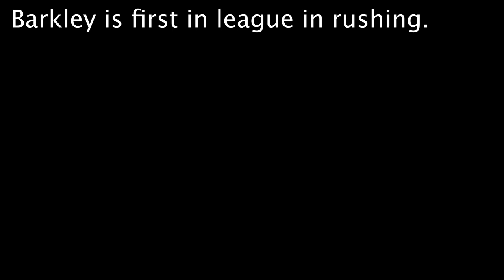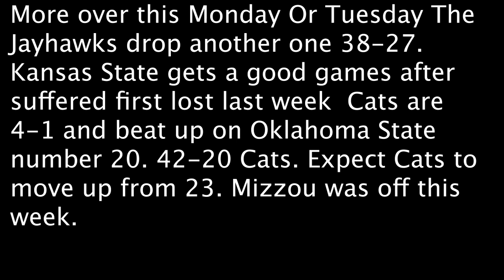Week four Chiefs play the Chargers Bears play the Rams brief metion college football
The Jayhawks drop another one 38-27. Kansas State gets a good games after suffered first lost last week  Cats are 4-1 and beat up on Oklahoma State number 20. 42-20 We had Classic Gerioga And Alabama  Georgia  was down 28-0 and then Bulldogs started taking bites As storm back to grab a lead 34-33 but in one play the Tide Responded with touchdown Extra point to put for good this time. Final Alabama 41 and Georgia 34.

Thats Sam Vaughan Sports Kick for Chiefs Chargers 7:20.